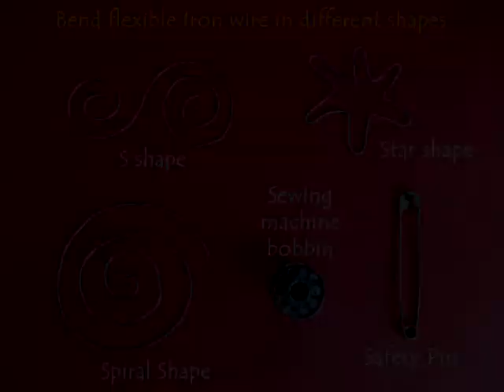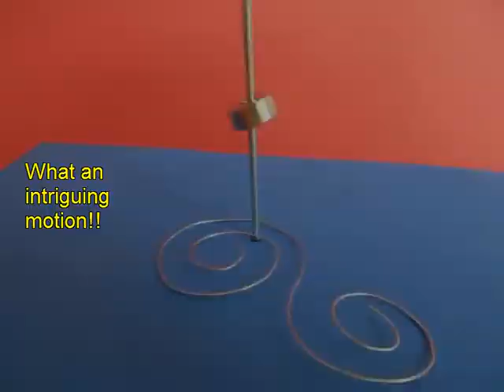MAGNETIC MOVEMENT - TAMIL - Amazing Magnetic Toy!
This experiment is an adaption of an old toy. A vertical bottle propeller is mounted on top of a cycle spoke. A ring magnet is placed in the spoke. This makes its tip magnetic. When placed under a ceiling fan the spoke spins and a safety pin or bobbin placed next to it dances round-and-round.
This work was supported by IUCAA and Tata Trust. This film was made by Ashok Rupner TATA Trust: Education is one of the key focus areas for Tata Trusts, aiming towards enabling access of quality education to the underprivileged population in India. To facilitate quality in teaching and learning of Science education through workshops, capacity building and resource creation, Tata Trusts have been supporting Muktangan Vigyan Shodhika (MVS), IUCAA's Children’s Science Centre, since inception. To know more about other initiatives of Tata Trusts, please